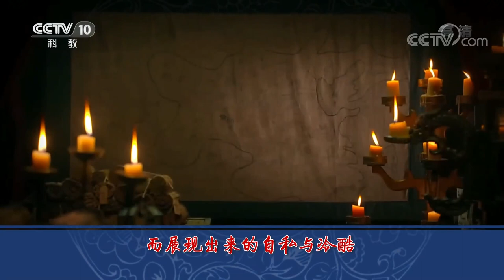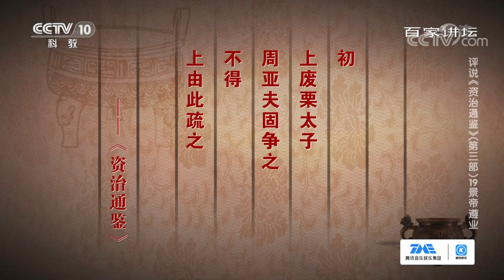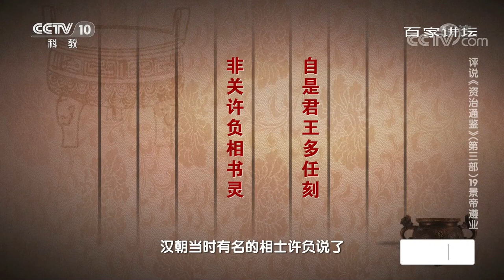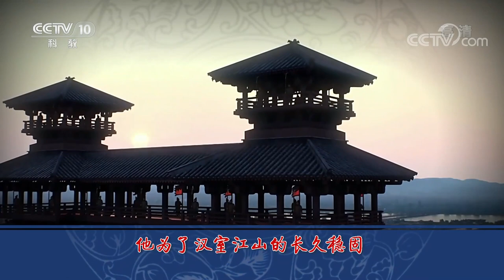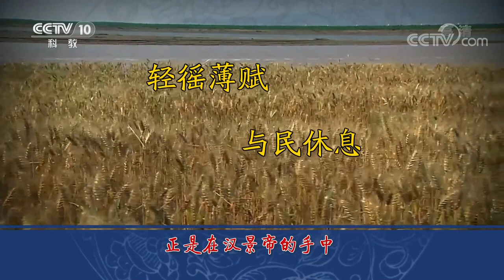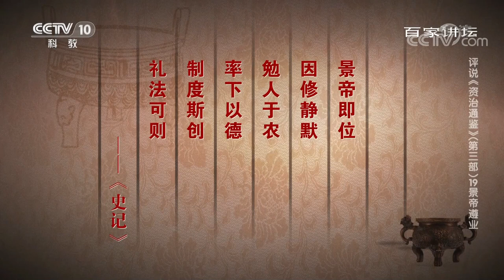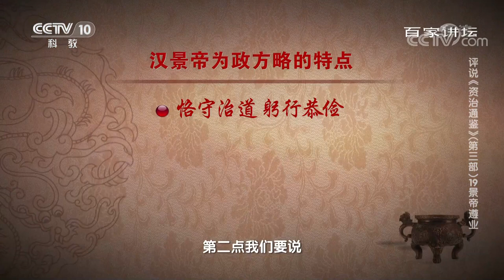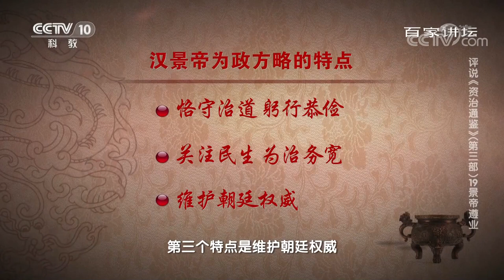评说《资治通鉴》（第三部）19 景帝遵业 盛世之主汉景帝 为何过往饱受争议？20210527 | CCTV百家讲坛官方频道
本期节目主要内容：上承文帝与民休息之良策，下启武帝开疆拓土之伟业，在汉景帝刘启执政的十六年间，大汉王朝实现了由筚路蓝缕到繁荣富强的华丽蜕变。作为黄老之学的拥戴者，汉景帝在倡导无为而治的同时，轻徭薄赋、劝课农桑、打击豪强、知人善任，一扫秦末以来残破凋敝的社会景象，缔造出一个中国历史上不可多得的繁荣盛世——“文景之治”。然而，就是这样一位受人敬仰的盛世之主，却有着很多鲜为人知而又饱受争议的过往。（《百家讲坛》 20210527 评说《资治通鉴》（第三部）19 景帝遵业）